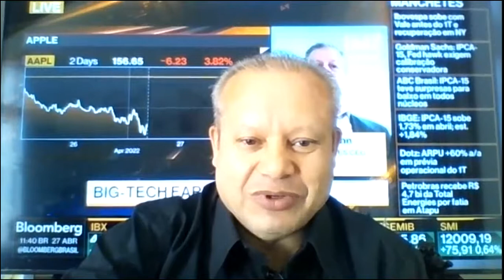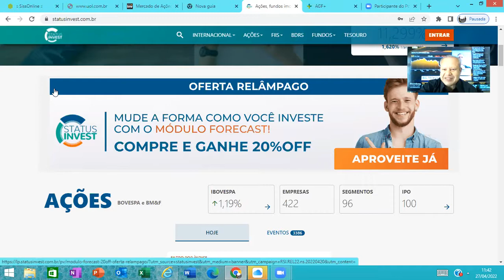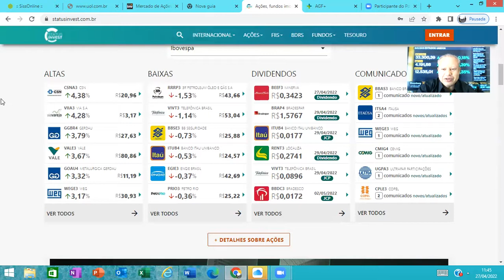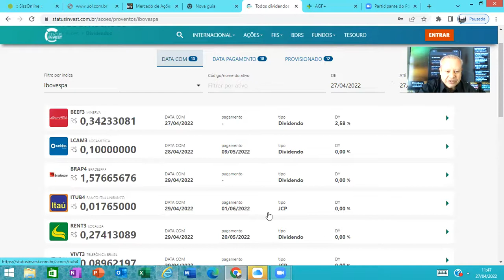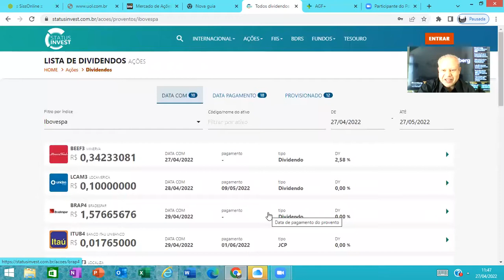As principais altas e baixas do nosso mercado de ações Ibovespa São Paulo Brasil.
Mercado de ações dividendos caraminguás Ibovespa São Paulo Brasil.